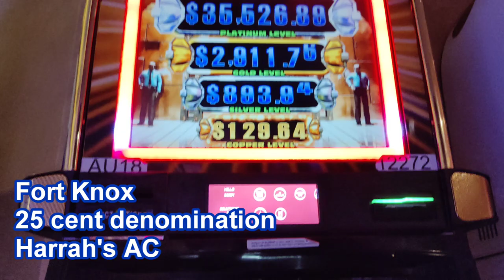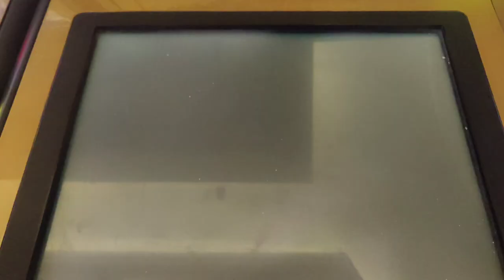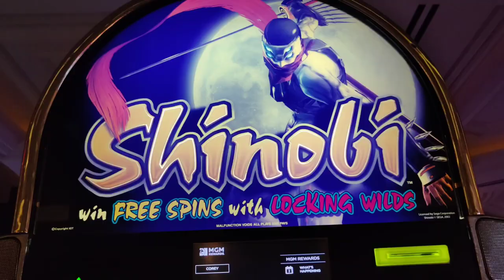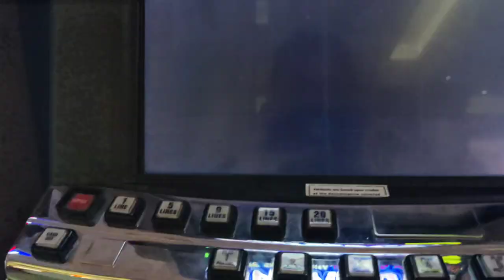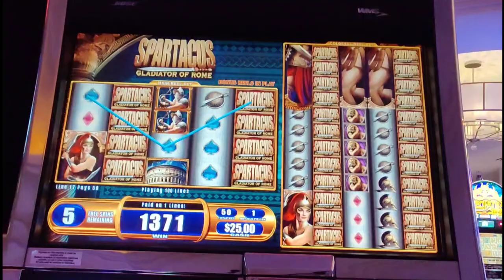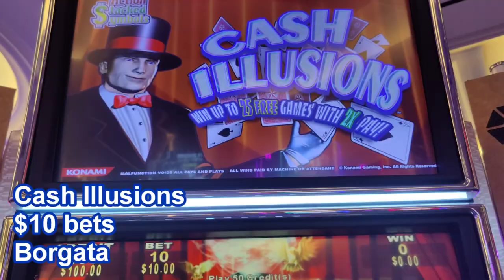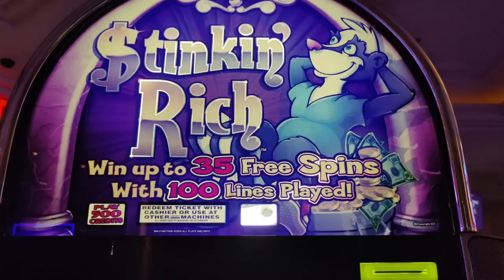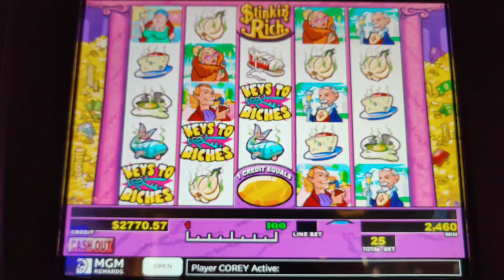WOOHOO! $100 Bet Bonus on Stinkin' Rich + More Winning on CLASSIC High Limit Slots!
Less lines paid BIG on Stinkin' Rich!  Plus playing other classic high limit slots in Atlantic City before the casinos remove them.  Featuring Fort Knox, Neon Nights, Shinobi, Spartacus, Snow Globes, Sun and Moon, and Cash Illusions.  @Theborgata and @harrahsac